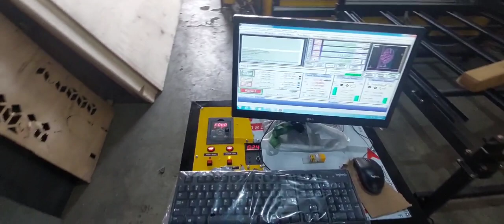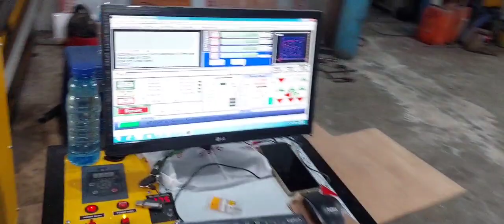CNC Plasma dan Router ARWING V4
Karunia sejahtera 2 alamat di;
Ari wibowo
Jl.kyai mojo lll no.26 pos 64413
RT.4/RW.6
Dsn gebangayu
DS.kedungdowo
Kec. Nganjuk
Kab.nganjuk